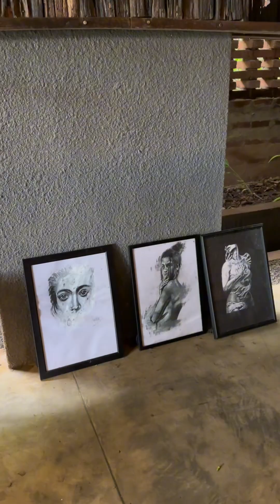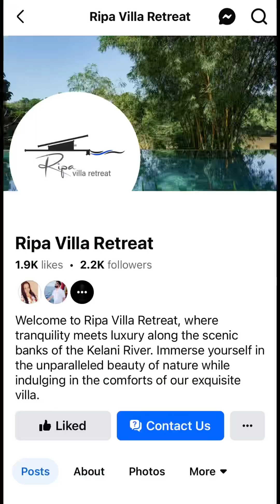කොලබ Rs.3800ට Dayout එකක් යමුද?